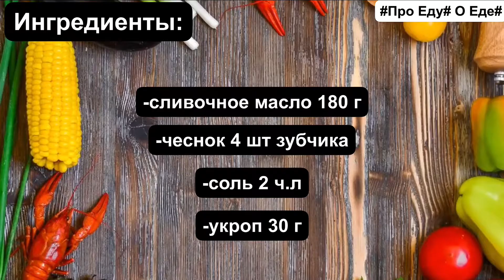Супер добавка к любому блюду. Ароматное сливочное масло 🧈 с укропом и 🧄 чесноком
Хотели бы поделится с вами простыми и доступными рецептами и вместе познавать приготовление вкуснейших блюд. Мы готовим с вами и для вас 😉 Vk Instagram масло добавка бутерброд рецепты кулинария #